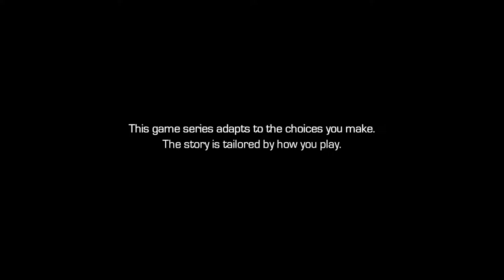Guardians of the Galaxy Ep 5 Don't Stop Believin' - 02 Ch 1 Everything Changes #1 Meeting Bal-Dinn